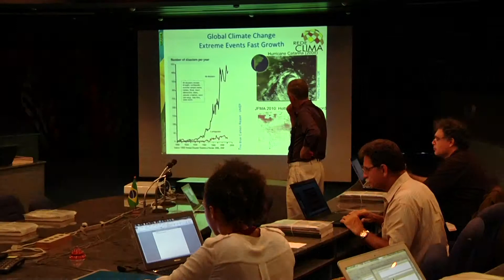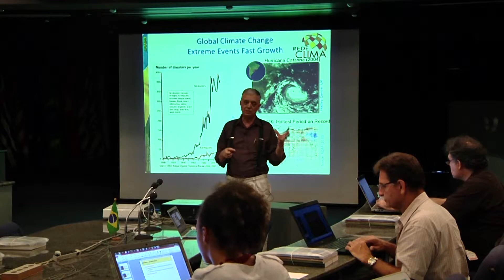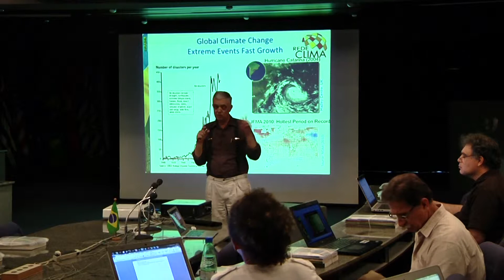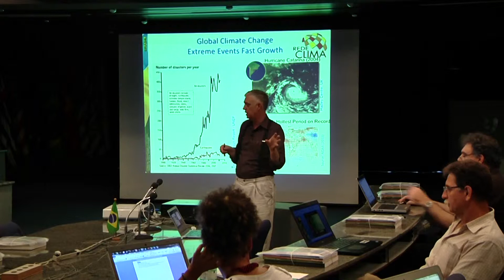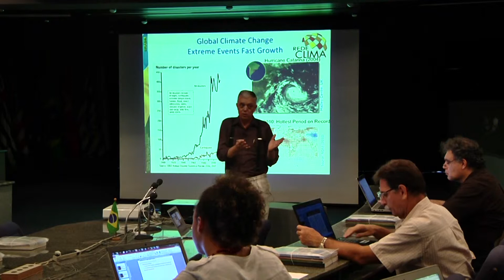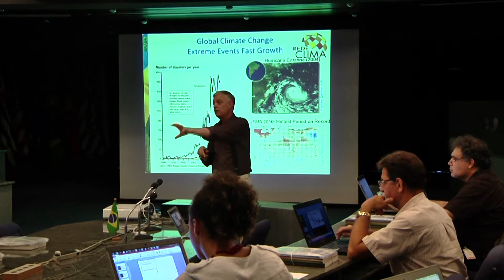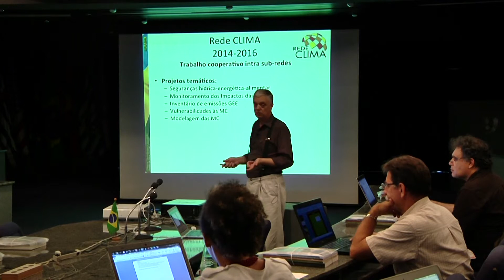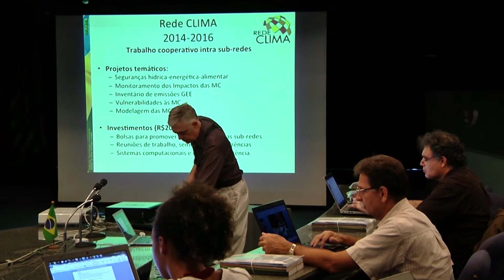4a Reunião dos Coordenadores da Rede CLIMA: Abertura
4a Reunião dos Coordenadores da Rede CLIMA: Abertura